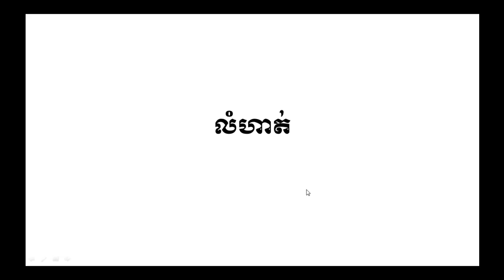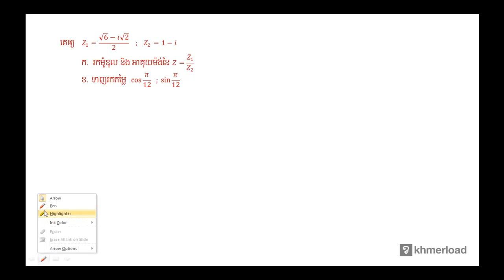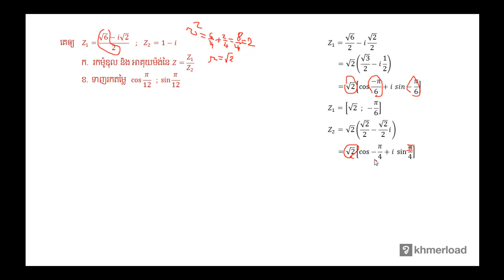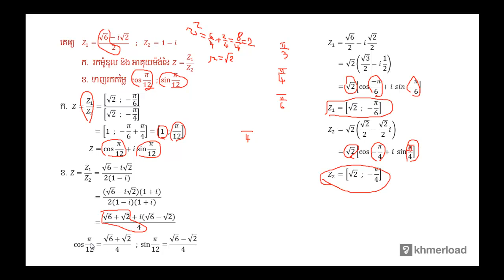M093 - ចំនួនកុំផ្លិច - លំហាត់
ចំនួនកុំផ្លិច - លំហាត់